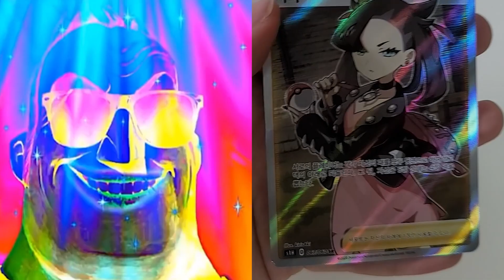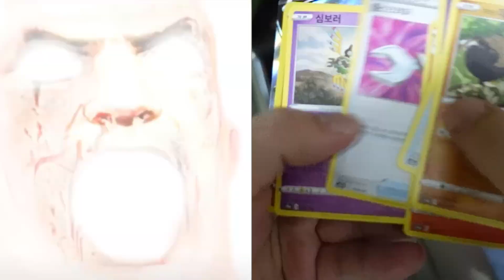포켓몬카드 레어 뽑았을때! (ft.인크레더블 밈)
오늘 영상은 요즘 유행하는 인크레더블 밈으로 만들어 봤어요
아이디어 주신 '이정미'님 감사합니다 ^^